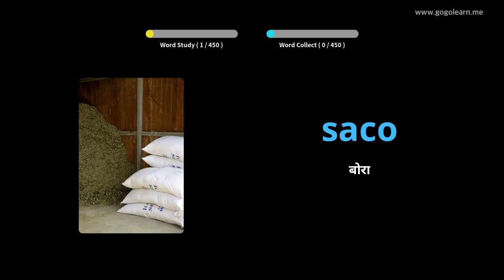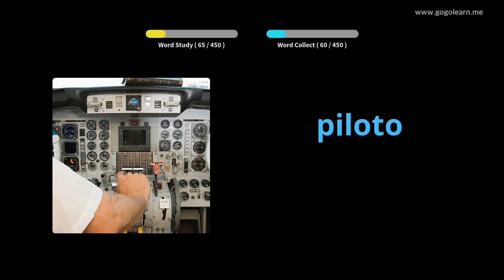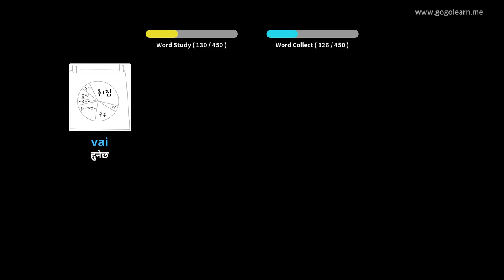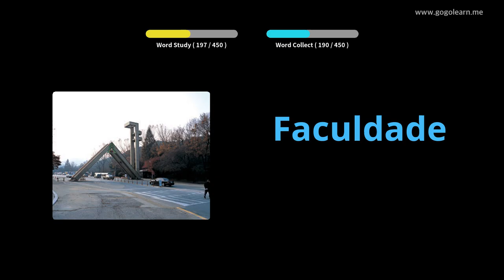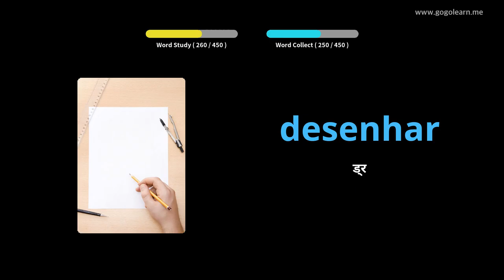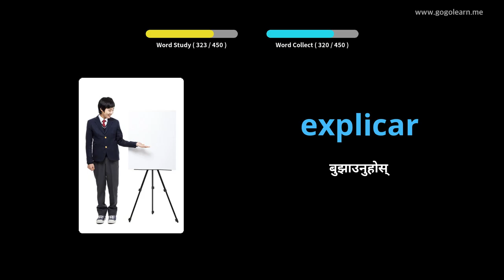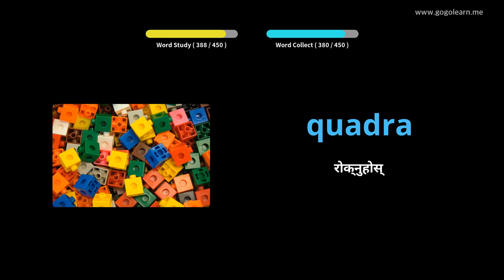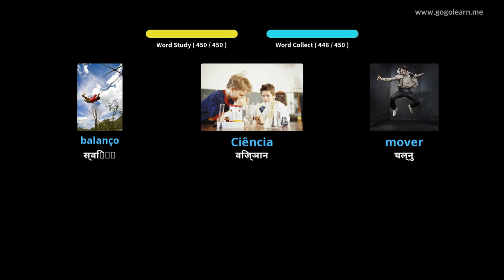पोर्तुगाली शब्दावली प्राथमिक विद्यालय | Golearn